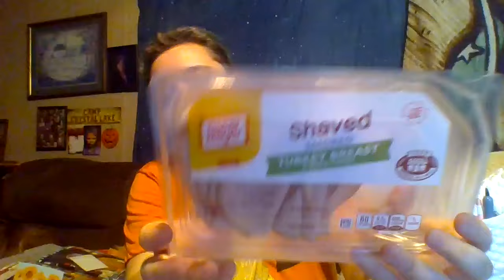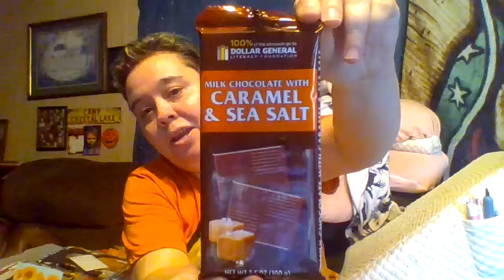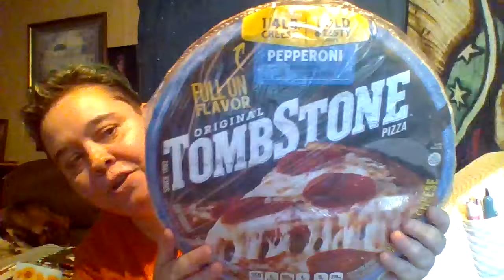Dollar General haul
check out what I got and I tell you about my nancy drew moment of my day